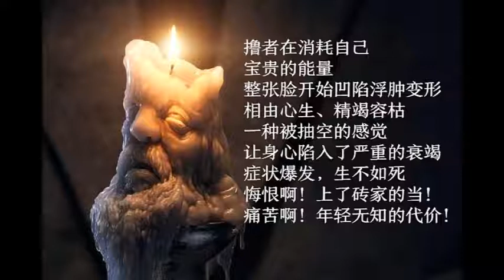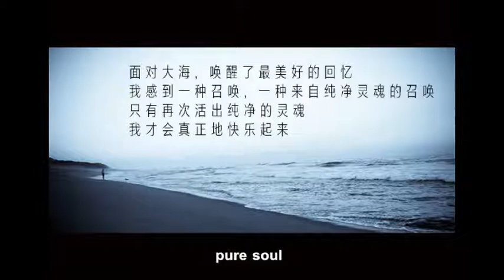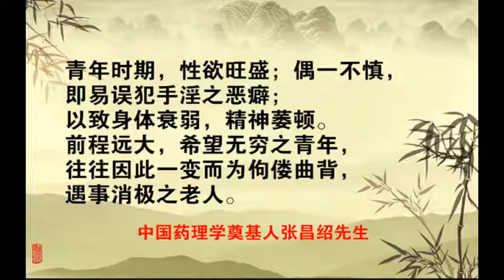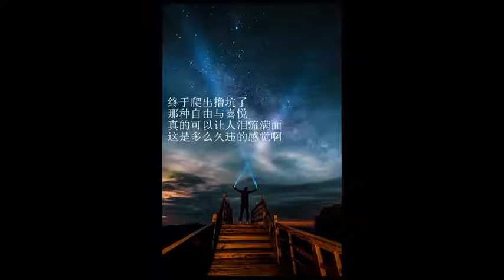邪淫中鬼交最為嚴重！人控制不住手淫，唸金剛經還債！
BY 福安古觀音閣

鬼交就是幻想對象，然後手淫等。或者現在各種模擬女性的塑料做的，這種交，也是鬼交。

正常之淫，有陰陽，雖然損人不為嚴重。而鬼交，自己和自己交，以及和不是人的模擬的道具交，這種獨陰，損腦髓，損精氣神。一般為鬼附體者多。

現在社會，最大問題是鬼交之事太多。意淫手淫，加和模擬道具淫欲。這種陰暗鬼交，損陰德福報身體嚴重。

遇到這種鬼交，或者曾經有過手淫。這就是福報很小，前輩子欠陰債, 陰債太多。且目光無色，人無志氣，都和手淫鬼交有關。

正常之淫，內心沒有愧疚感。而鬼交則有，如手淫鬼交後，就覺得見不得人，精神損得厲害，是因為和鬼交之緣故。

鬼交者，多是欠債太多。尤其陰債太多，遇到色鬼吸其精氣神。人最寶貴的是精氣神，有些鬼就靠吸人的精氣神。

這種陰暗邪淫，從圖片，到視頻，到後來又造女人的模型。這些都是會吸引色鬼在身上，而婚姻不順。

現在人婚姻不順，男女都一樣。有的地方彩禮高，導致男的娶不到，女的心高不願嫁，這都是自己邪淫之緣故。一個人二十多歲結婚為正常。心性淳樸些，過了這個年輕，就要問邪淫之業了。有的是鬼交，有的是和人亂來分手。這些惡業，都壓在地府裡頭。要好好懺悔。

如果要懺悔，可念金剛經還債。所有鬼交，人會控制不住手淫等。這些都是欠陰債過度了。念金剛經還地府陰債。

現在大城市人殺業不重，騙人除了做金融有些容易被騙也騙人。現在人一般比較誠信。而最大問題，就是邪淫之事。尤其武漢溫熱之地，加吃野生動物，更讓人難控慾望。所以飲食清淡為關鍵。

而現在高檔飲食店，都試圖讓客人增加腎功能等，來吸引客人，無非增加淫欲罷了。這種店也是造業嚴重。